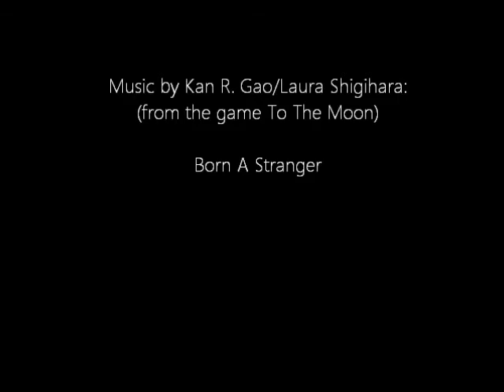Taima & Winona ♥ HI2 Memories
Me & my best friend, Thea, have met our first Esroh on the game HorseIsle.com. Sorry for sorta bad quality.  *   I have bought the soundtrack myself   *